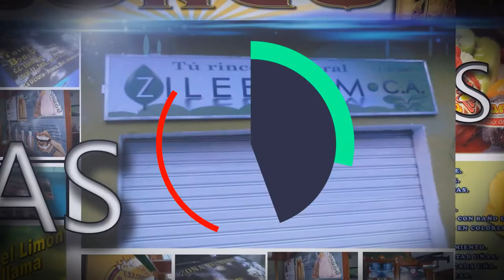Promo Diseño Grafico Ernesto Reyes